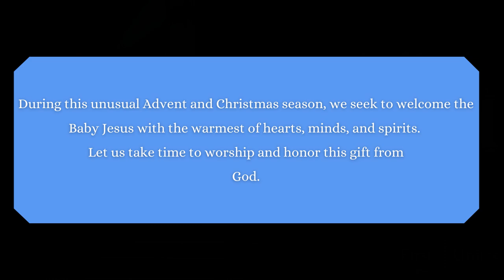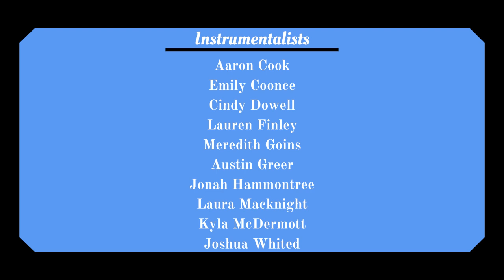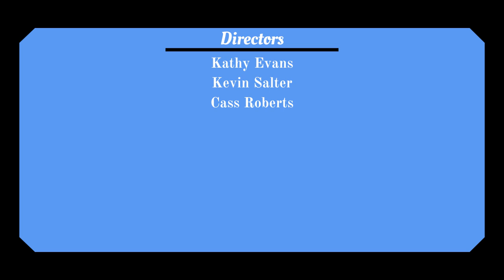Children's Christmas Pageant 2020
Thank you for joining us this Sunday evening! Welcome to our annual children's Christmas program. The FUMC Children’s Choirs will present the Christmas story through instrumental music, solos, and readings. The program will conclude with the ever popular Nativity.

We hope this service is meaningful to you and can serve in sharing the story of grace in the heart of town as we engage in both virtual and in-person worship.

CCLI 835717
OneLicense A-714356